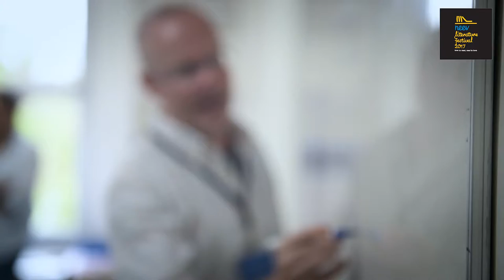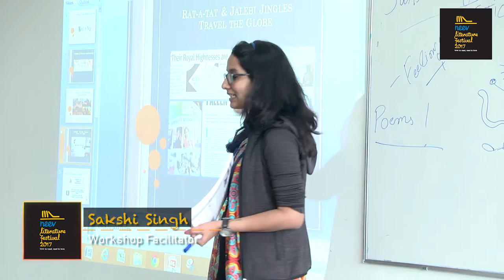Neev Litfest 2017 Highlights